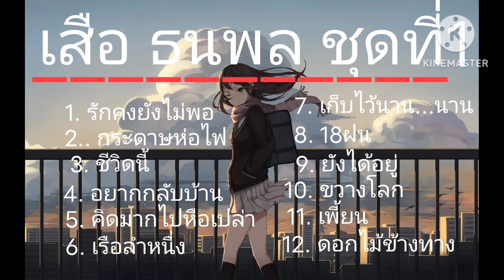ลวมเพลง เสือ ธนพล ชุดที่1